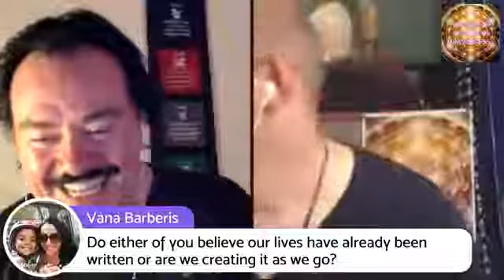Episode 3 The Way Of Merkabah and Metatron ☯️💜☯️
Episode 3: The Way Of…  Merkabah and Metatron's Cube with Robbie Makenzie and Emily Harrison

description:

The Way Of...  Merkaba and Metatron’s Cube...

The Way Of Conscious Mindfulness...

A weekly Facebook Live/Podcast show with discussions on Spirituality and Science balancing Health and Wellbeing with Body, Mind, and Spirit. With a Daoist Twist (Chinese Philosophy) whenever possible.

Each Show we either have a Guest or a Subject and we delve deep to discuss their Dao (Means Way/Path/Balance) of that Guest or Subject...

We are NOT a normal talk show and our style is "unique " to say the least...

Our aim is to have an Open and varied discussion to help us all find new skills and techniques to balance our very own personal Dao.

We Will be exploring the knowledge of Merkaba Metatron’s Cube...

How is it connected to Sacred Geometry and this new Awakening that’s happening across the planet?

Our Special CoHosts will be...

☯️-Robbie MacKenzie

( Metatron Clarion’s Calling )

☯️-Emily Harrison

( Akashic Academy)

And others.

Love Qi and Shen

Sifu Boggie

Free online social Group

Or

On Bring Me 2 Life Network

Intro and Outro Music snip by ( With Permission)

Spriggan Mist- Swimming Sky Dragon